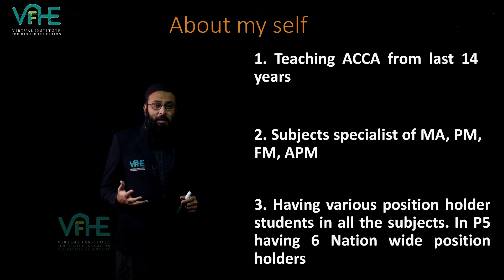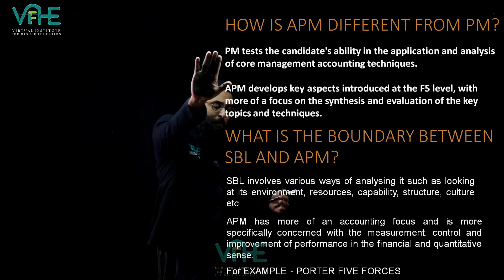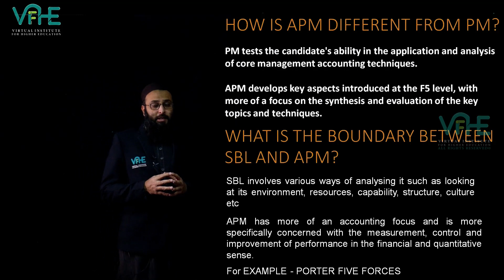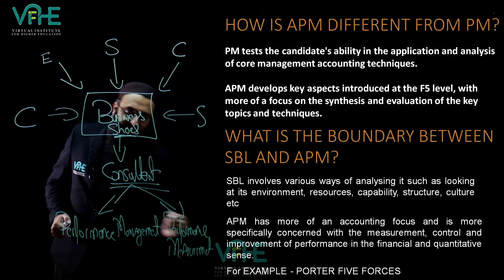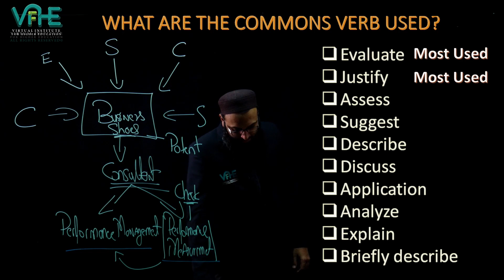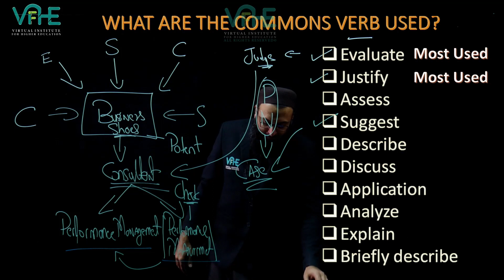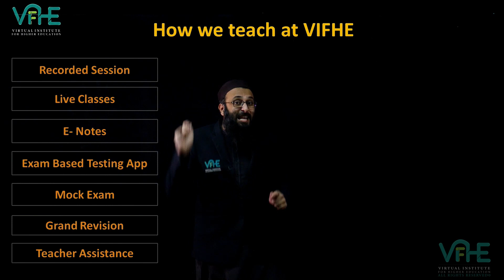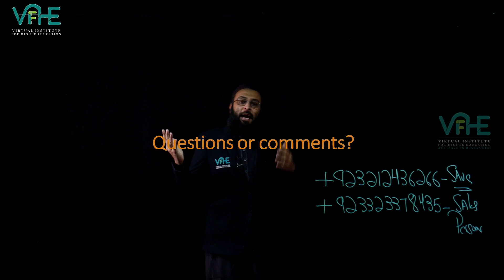ACCA APM Orientation Class | March 2021 | Advanced Performance Management | Sir Rizwan Maniya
March 2021 Batch has started, Whatsapp at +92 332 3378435 for the complete course access.